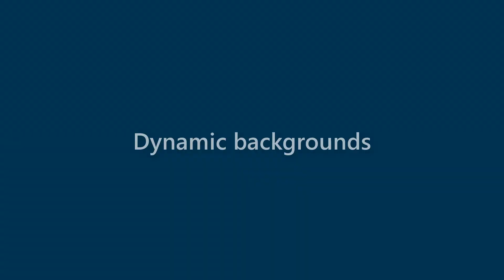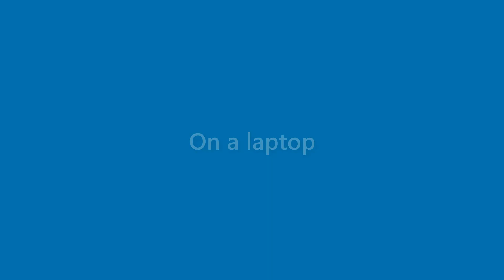Callie Henry - appearance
Name Look - Callie Henry - appearance. In this video we present "Callie Henry" name look and feel in various scenarios.
This video will cover:
How does "Callie Henry" look as a personal letterhead?
How does "Callie Henry" look on a business card?
How does "Callie Henry" look on a computer/laptop screen?
How does "Callie Henry" look with different background colors?
How does "Callie Henry" look with various fonts?